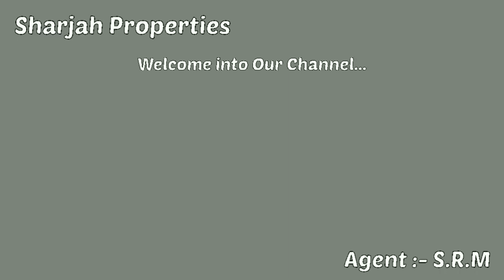3 Bedroom Apartment For Rent||Property For Rent|Flat For Rent|Sharjah Properties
3 Bedroom Apartment For Rent||Apartment For Rent||Property For Rent|Flat For Rent|Sharjah Properties

Specious 3BHK Centralized Apartment 45K||Wardrobes||Maid||Master||Qasmiya Al Nad||Sharjah Properties

Syed Rehan Mehmood...

This Channel is Pleased to 0ffer This SPECIOUS Size 3BHK apartment for Rent At Al QASIMIA SHARJAH Near RTA BUS STOP , SPLASH AND LULU SUPER MARKET AT KING FAISAL STREET.

AL QASIMIA SHARJAH is one of the Best Place For Families , Newly Weds Couples And Executives... This Building has an Easy Access to DUBAI to all main Roads , Supermarkets , Cafeterias , Restaurants ,  Laundries , Banks , Beauty Saloon , Pharmacies , Hospitals and other Establishments...

BUILDING FACILITIES;-
*Clean Family Tower
*Free Maintenance
*Watchman 24/7 in Premises
*Maintenance Team Onsite
*Central Gas , Dish TV and Heating System...

DETAILS OF APARTMENTS;-
*Specious Size 1BHK flat for Rent
*Area 1950sqft
*Specious Hall With Balcony
*Close kitchen With Fitted Cabinets
*Maid Room with Bathroom
*One Master Bedroom
*Specious size Bed Rooms
*2.5 Bath Room + Maid Room Bath

Rent 45,000 Per Year
Parking 2000 AED Per year
installments 4 to 6 Cheques
Security Deposit CASH AED 2,500 ( Refundable)
Agency Fee 2,500/- AED

FOR MORE DETAILS AND VIEWING CALL
Syed Rehan Mehmood